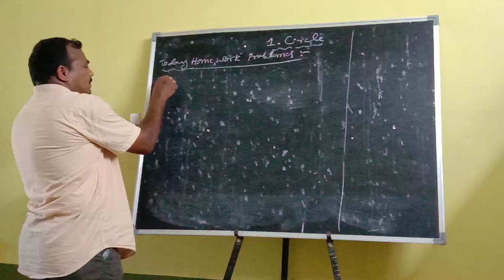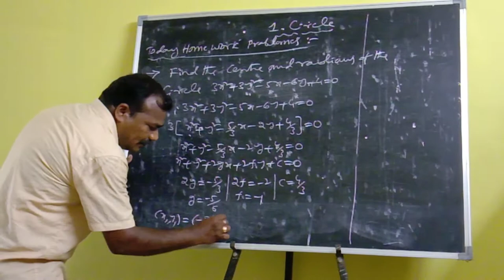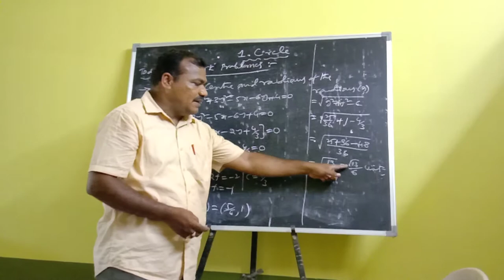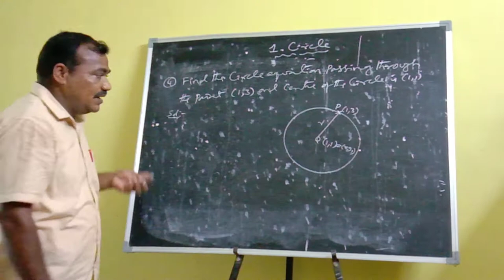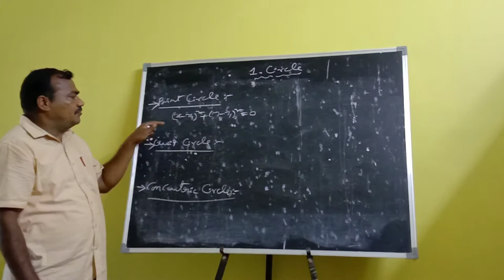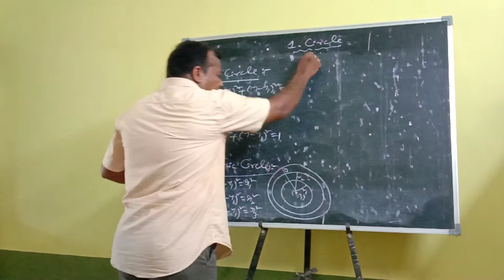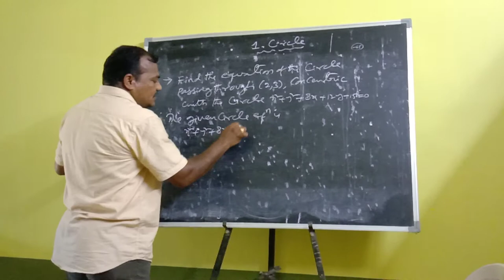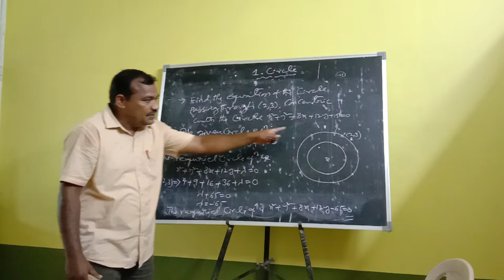Kakatiya Online Classes-Narsampet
Kakatiya
Maths-IIB
Topic: Circles(Class-2)
Narsampet